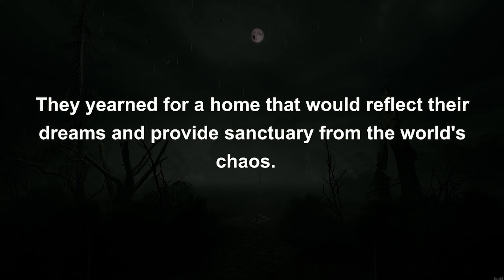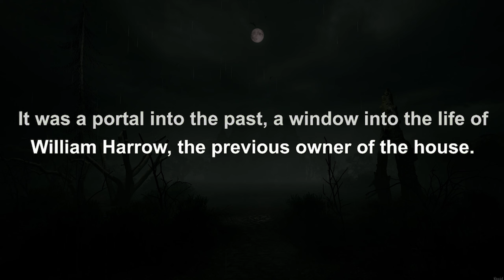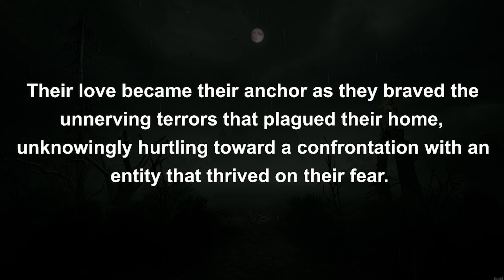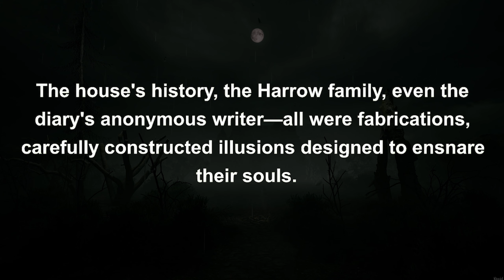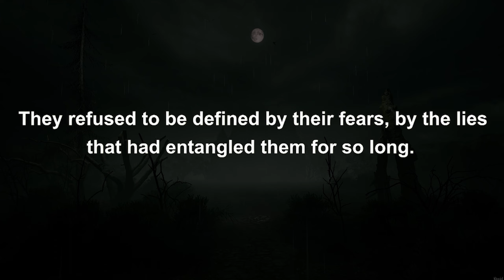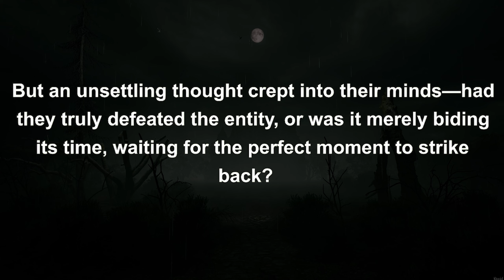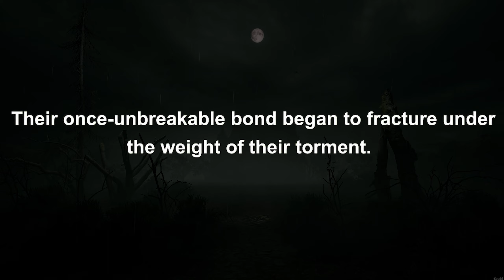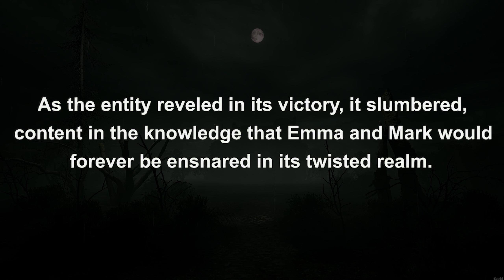"Shadows of The Forgotten" - AI Generated Horror Story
I use Pictory.AI for adding the text you see on the screen, the script if you will. So if you want to try out this software use the link above to support me and to try the software out yourself.

I use elevenlabs for the voice of the AI, I found elevenlabs and quickly switched to it, because it has the most authentic sounding AI voice I have heard.

AI or Artificial intelligence is a technique used to give computers and computer programs the most intelligent response possible. AI also makes it possible for machines to learn from experience, adjust to new inputs and perform human-like tasks. Most AI today rely heavily on deep learning and natural language processing.

► AI Horror Story Channel
I'm sure you have seen AI generated photos or other AI generated texts. Well, when I started seeing this I wanted to test it out myself. I also wanted to try to create something with my testing of AI generated texts. I find horror stories captivating and interesting so I decided to focus on that topic.